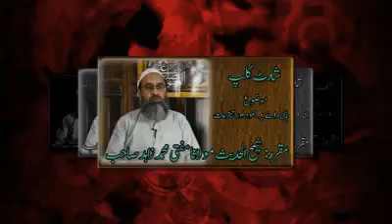Mufti Muhammad Zahid Sahib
ﺍﭘﻨﯽ ﺭﺍﺋﮯ ﭘﺮ ﺟﻤﻮﺩ ﺗﻨﺎﺯﻋﺎﺕ
ﻣﻘﺮﺭ : ﺷﯿﺦ ﺍﻟﺤﺪﯾﺚ ﻣﻮﻻﻧﺎ ﻣﻔﺘﯽ ﻣﺤﻤﺪ ﺯﺍﮨﺪ ﺻﺎﺣﺐ